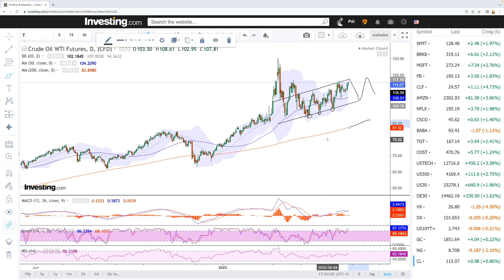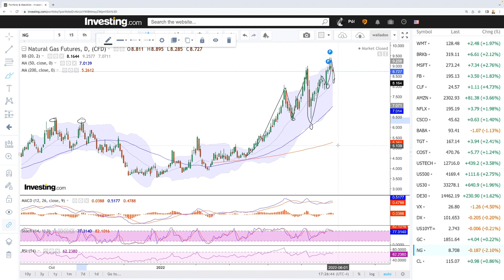Daily technical analysis WTI Oil and Natural Gas for May 30, 2022